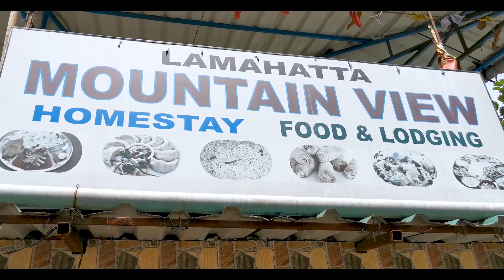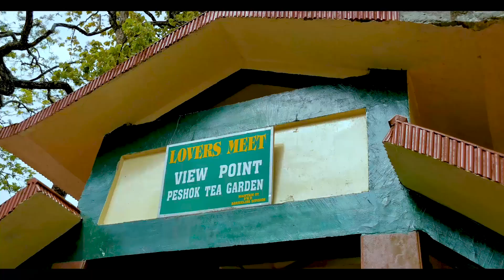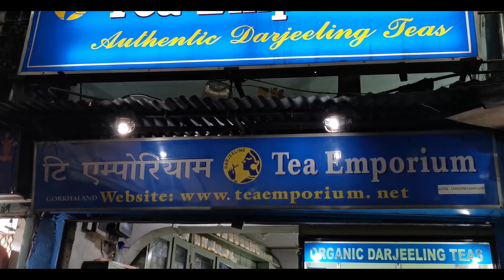সস্তায় দার্জিলিং ভ্রমণ | Darjeeling sightseeing | Exploring India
সস্তায় দার্জিলিং ভ্রমণ সম্পর্কে জানানোর চেষ্টা করবো । আজকে Darjeeling sightseeing কোথায় কোথায় করলাম সেই সম্পর্কে জানতে পারবেন ।দার্জিলিং সাইড সিন আজ আমাদের খরচ কত হয়েছে সেটি জানতে পারবেন । Darjeeling থেকে শুরু করেছি আমার Exploring india তাই সবাই কে আমার ভিডিওতে আমন্ত্রণ জানায়।

darjeeling tour
darjeeling
darjeeling tourist places
Darjeeling sightseeing
সস্তায় দার্জিলিং ভ্রমণ
দার্জিলিং সাইড সিন
দার্জিলিং ভ্রমন
দার্জিলিং ভ্রমণ গাইড
দার্জিলিং ভ্রমণ
দার্জিলিং ভ্রমণ খরচ
mall road darjeeling
exploring India
foreigner in India
India travel